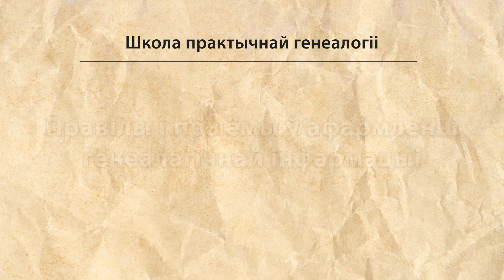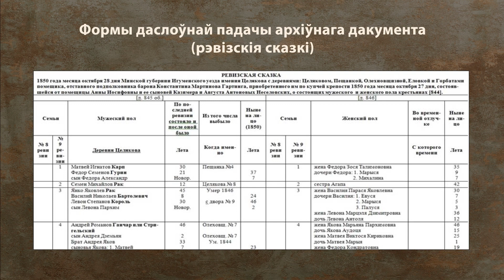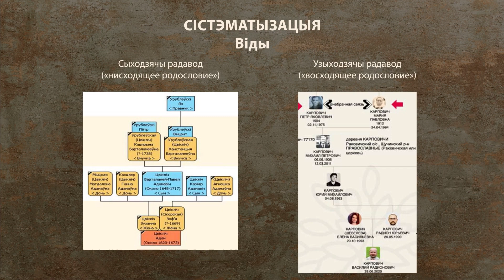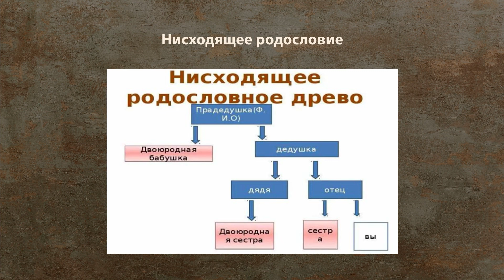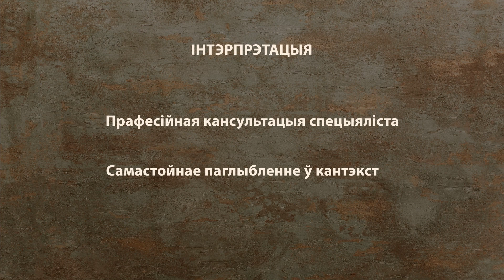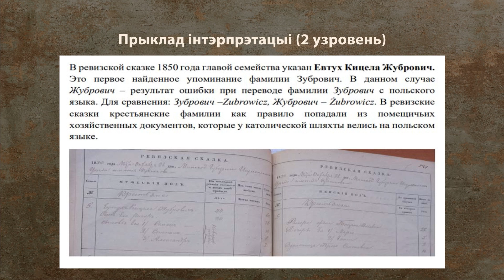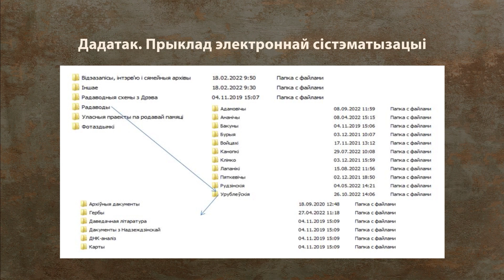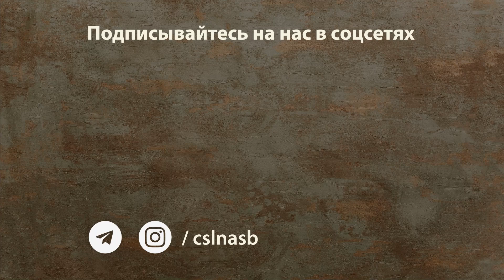Правілы і прыёмы ў афармленні генеалагічнай інфармацыі. ЛЕКЦЫЯ 8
Лекцыя 8: Правілы і прыёмы ў афармленні генеалагічнай інфармацыі.

Прапануем цыкл аўтарскіх лекцый кандыдата гістарычных навук Вадзіма Урублеўскага.

Лекцыі прысвечаны пытанням тэарэтычнай і практычнай генеалогіі, працэсу пошуку звестак пра продкаў і сістэматызацыі знойдзенай інфармацыі.

Лекцыі будуць карысныя і для тых, хто вырашыў самастойна весці генеалагічнае расследаванне.